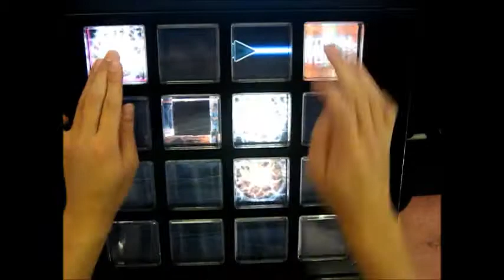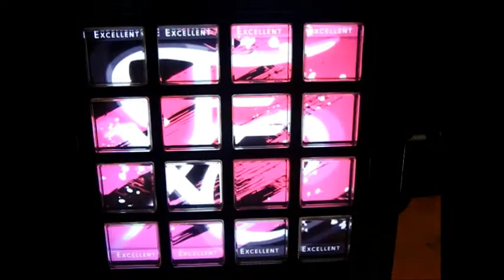[jubeat]天ノ弱[2][EXT] EXC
Player:び～
ホールド有りの譜面